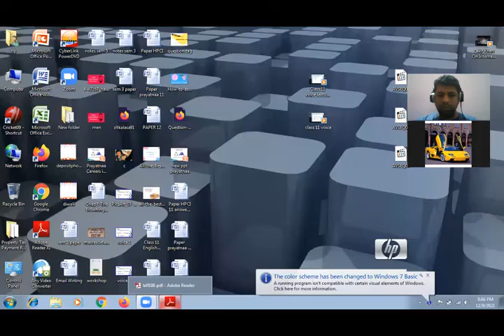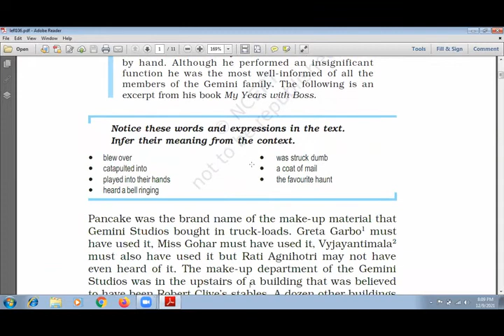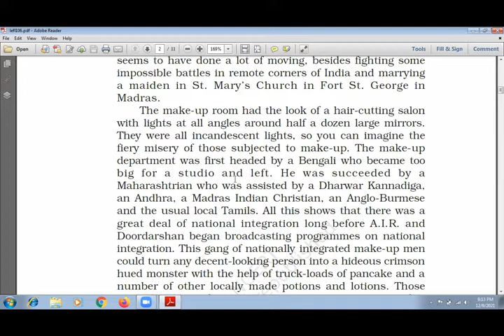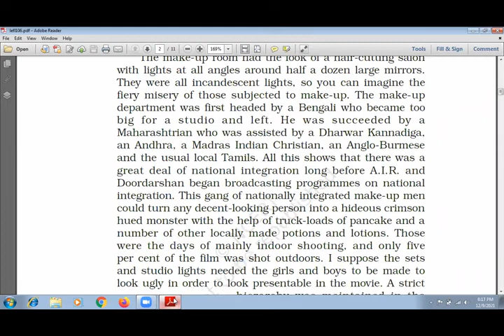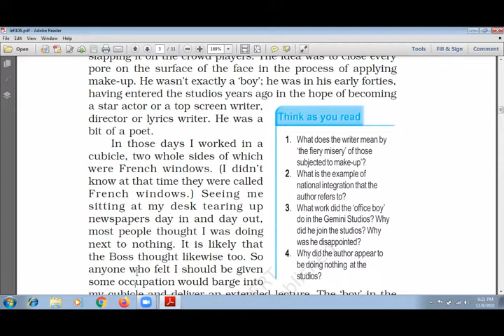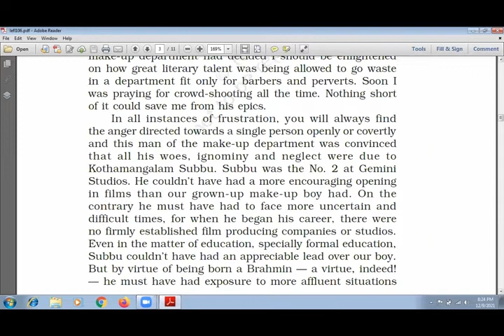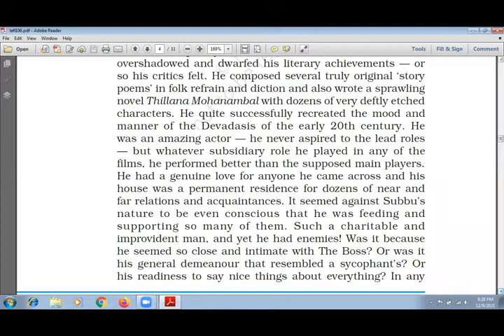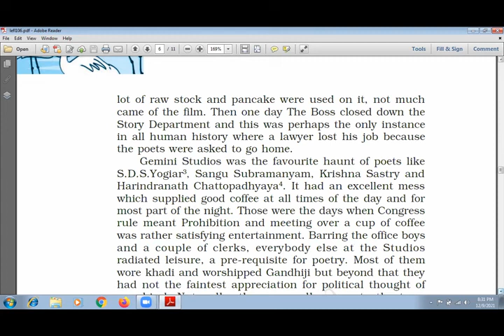Class XII (NCERT) Flamingo Unit - 6 Poets and Pancakes Part - 1